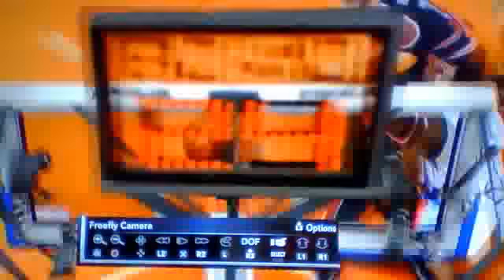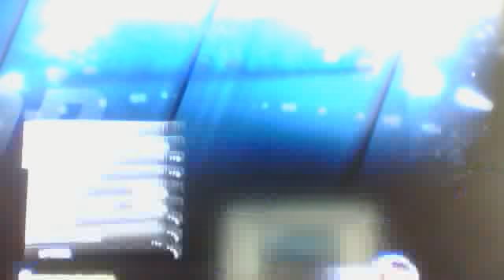My saved top plays on NBA2K12 | **OLD VIDEO**